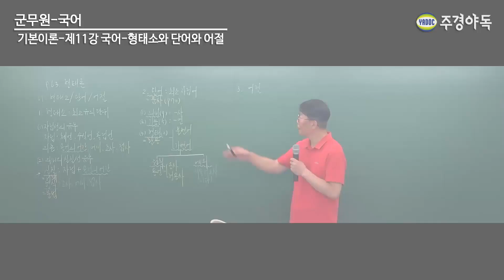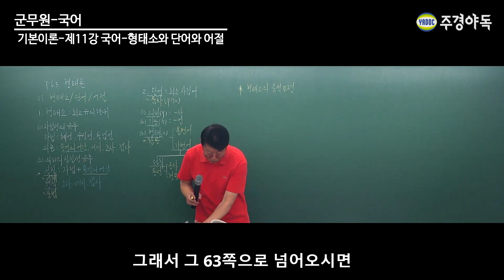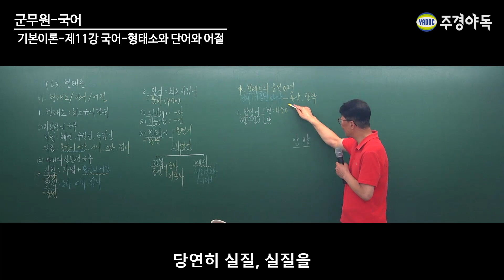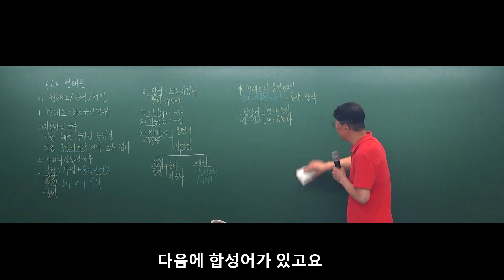군무원 국어 형태소와 단어와 어절(2)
형태소의 분석 요령
1. 합성어
형 : 나눈다
단 : 묶는다